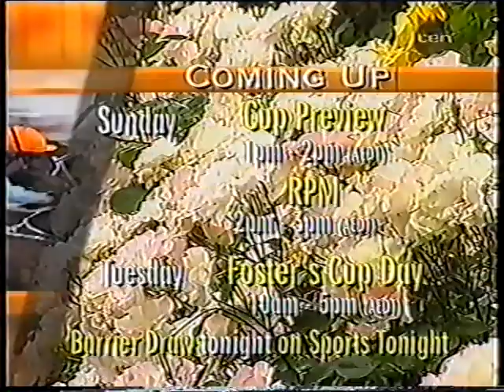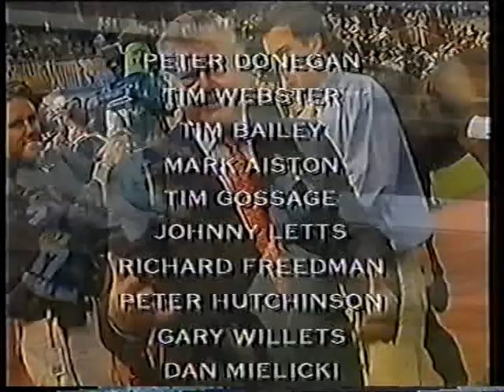10 Sat 4 Nov 2000 Derby Day Pt 14